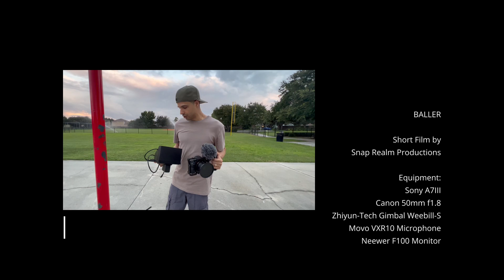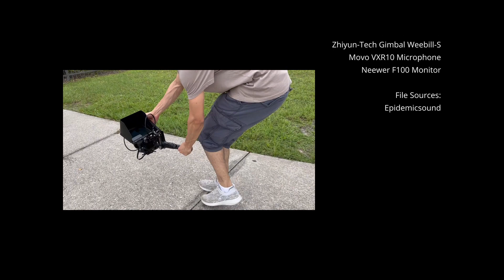Short Film - Baller (2022)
I wanted to do a sports related short, and in this film we dive into that competitor inside us that explores the fantasy of hitting a game winner. Thanks to my friend Ryan for volunteering and helping me out to make this as I continue to grow as an indie film maker.

Looking back, some of the changes I would do is use my Canon Rebel T2i (my first camera) for the body, to allow for a better choice of lenses and auto focus. Due to using the A7III, it pretty much maxed out my budget and had to settle for my Canon 50mm prime with only manual focus, which proved to be difficult not having a follow focus to attach. I thought with the Sony and the higher resolution would pan out with better quality. The other thing disadvantage I gave myself was recording with only four days left in the contest. I wanted to start sooner but due to life, timing went the way it did. Either way, it was a fun (and needed) experience and enjoyed some of the other entries to the contest.

UPDATE: After trying out the T2i with my Sigma 18-35mm, I realized the T2i doesn't have continuous auto focus on video mode so I still would have to manual focus lol, but probably a little easier with the reach. So maybe wouldn't have been the best choice after all.

Camera: Sony A7III
Lens: Canon 50mm f/1.8
Edited & Graded: Davinci Resolve (Free Edition)

Crew: Me, my wife (BTS cam), and my friend Ryan (Actor)